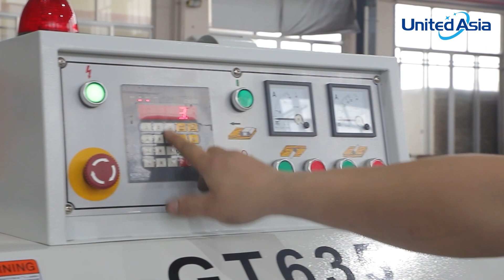HOW TO USE GT635 Heavy Duty Double Side Planer | United Asia